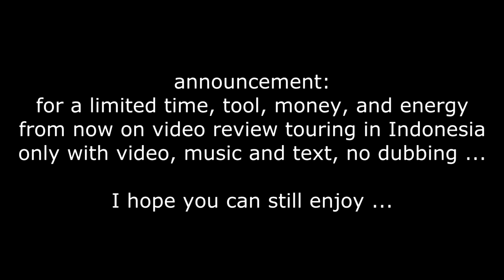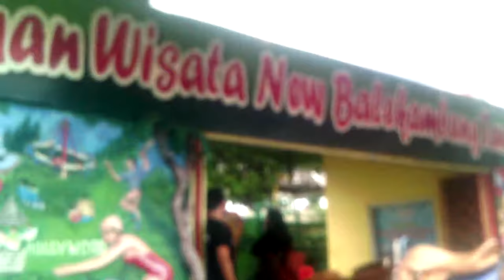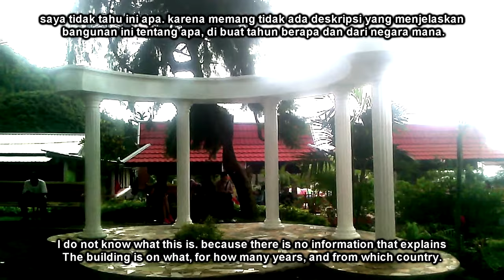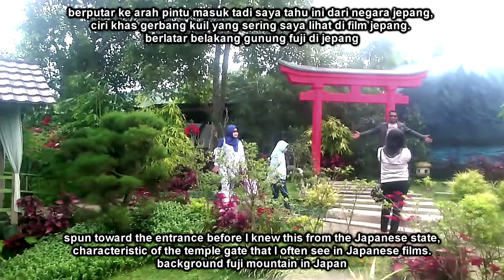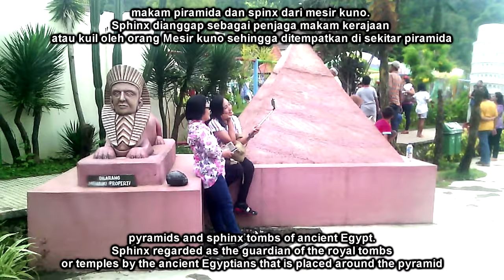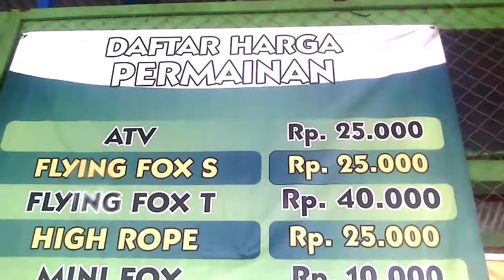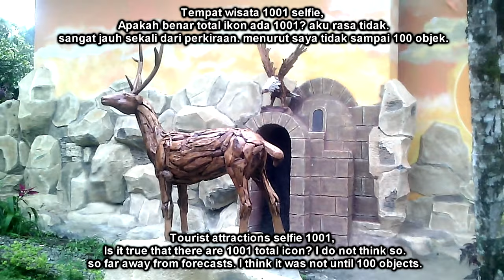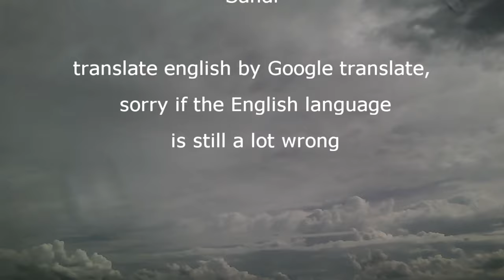32. Taman 1001 Selfie Balekambang Tawangmangu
sebenarnya, Dulu Balekambang hanya memberikan fasilitas yang tidak menarik membuatnya kurang diminati oleh masyarakat. Namun sejak akhir 2015, perlahan ada perubahan. terdapat spanduk yang mengatakan Tempat wisata ini mengusung konsep 1001 selfie (15 Januari 2017)